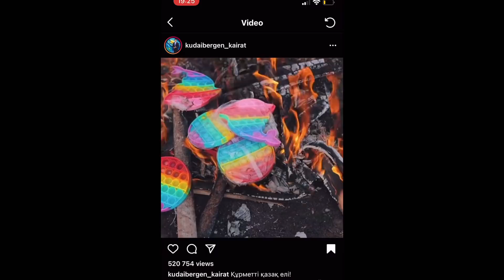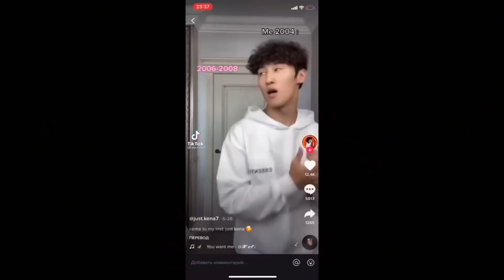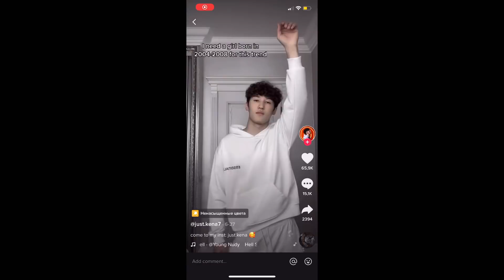Kazakh Tiktokers need to STOP